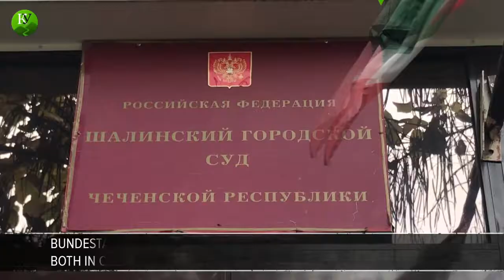No lifting sanctions against Russia while human rights are violated in Chechnya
Germany monitors the case of Oyub Titiyev; this judicial process is not conducive to lifting sanctions against Russia, said the deputy of the Bundestag Nils Schmid who came to Chechnya to attend the court hearing in the case of a human rights activist arrested ten months ago. For details, read